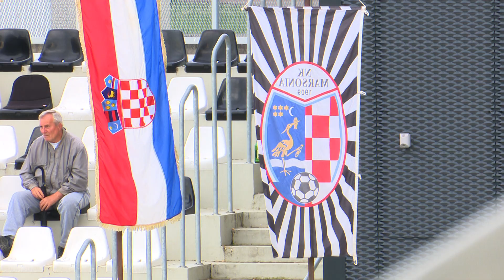SBTV - SB INFO - NK MARSONIA – HNK "ĐAKOVO CROATIA" 4:1 - 23.05.2021.